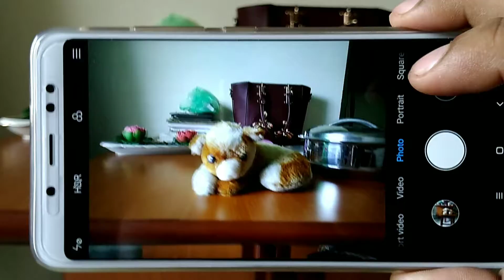Note 5 pro portrait mode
Take photo in portrait mode in redmi note 5 pro